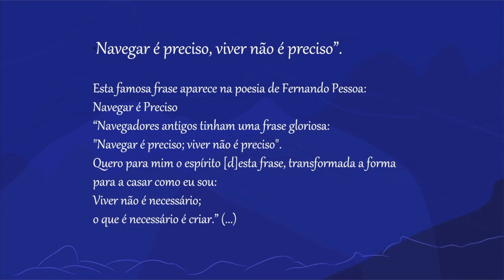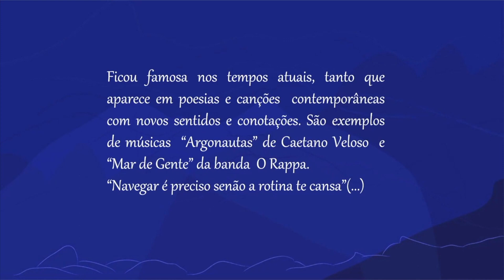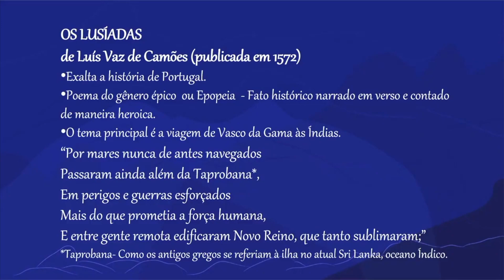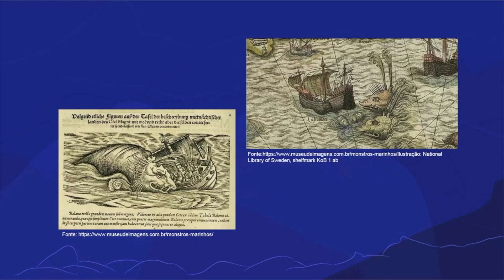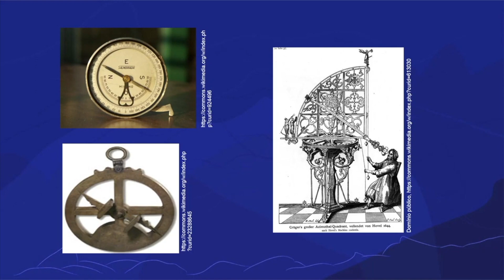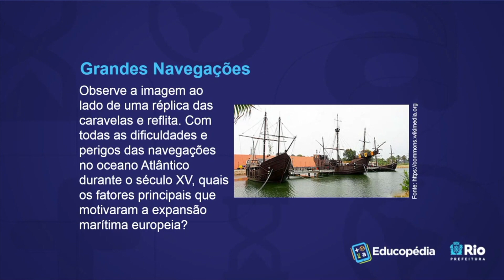Grandes Navegações | Rioeduca na TV – Carioca I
A professora Barbara Lisboa apresenta a aula Grandes Navegações.
Habilidades trabalhadas: Identificar a complexidade e as interações entre as sociedades americanas, europeias, africanas e asiáticas no contexto das Grandes Navegações, procurando identificar aspectos e processos específicos das sociedades africanas e americanas antes da chegada dos europeus: organização social,  desenvolvimento de saberes e técnicas.